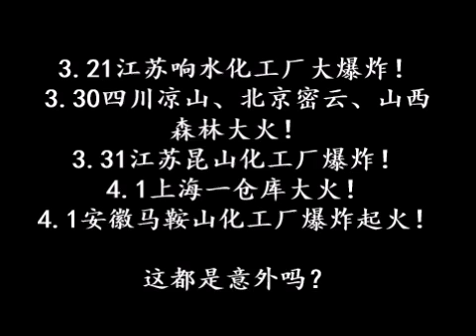各地爆炸、大火都是意外？安徽马鞍山化工厂又爆炸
官方报道：4月1日15时左右，安徽省马鞍山市慈湖高新区明远科技有限公司发生一起着火事故。据官方通报，事故原因是厂区内化学材料着火，无人员伤亡。截至16时29分，现场火势已得到控制。

近日各地重大事故：
3.21江苏响水化工厂大爆炸！（外界估计有超过千人死亡，但官方称78人死）
3.30四川凉山、北京密云、山西森林大火！
3.31江苏昆山化工厂爆炸！
4.1上海一仓库大火！
4.1安徽马鞍山化工厂爆炸起火！

这都是意外吗？